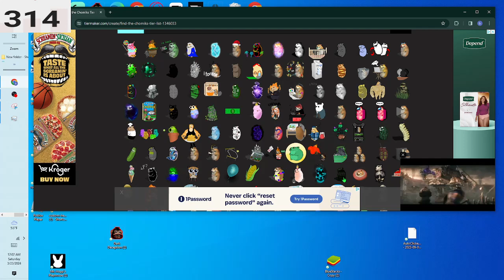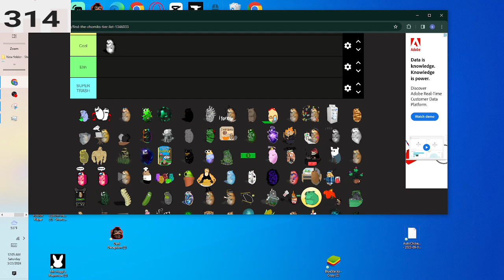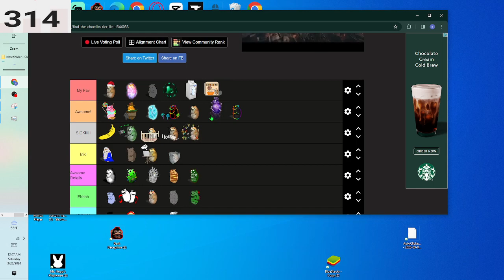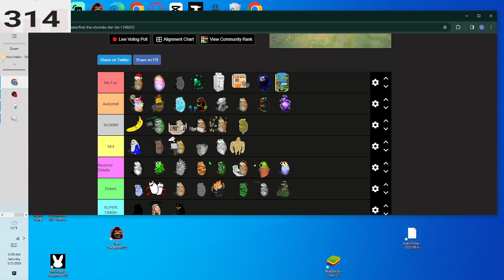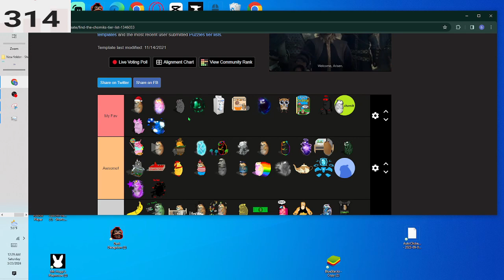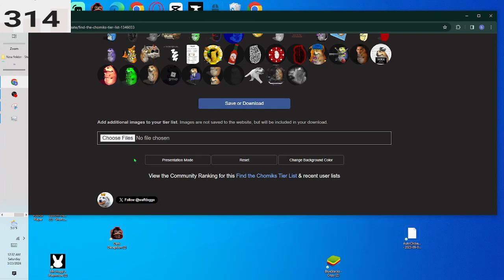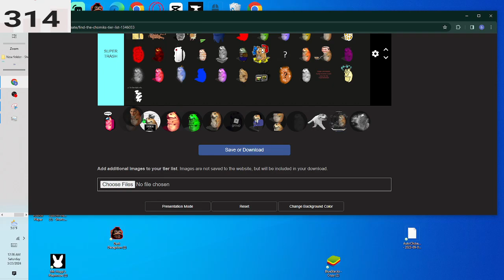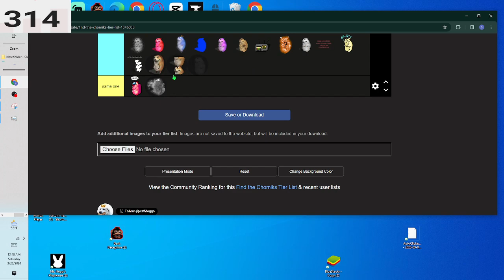Rating TierList of design chomik.